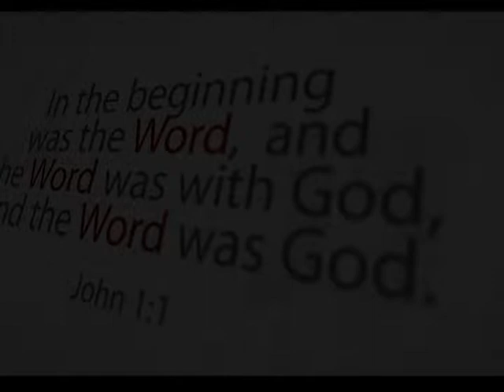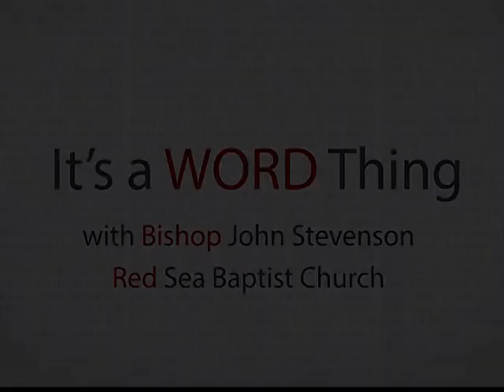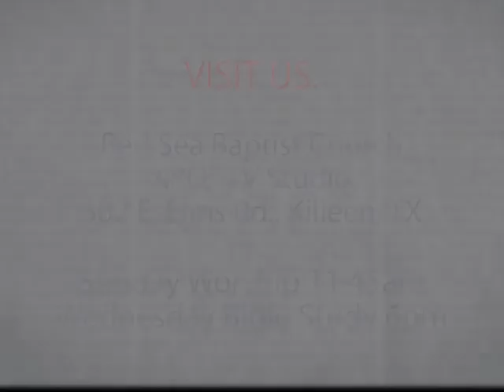It’s a Word Thing S8 E15 Of Fulfilment {What You See Matters And Your Perception Is Everything}